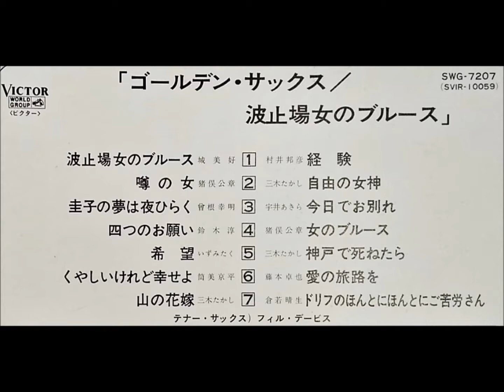フィル・デービス（秋本薫） 「女のブルース」（藤圭子） ムード・テナー・サックス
ゴールデン・サックス
「波止場女のブルース」

テナー・サックス：フィル・デービス（秋本薫）

発売元：日本ビクター株式会社           SWG - 7207  (SVIR - 10059)
￥1,950